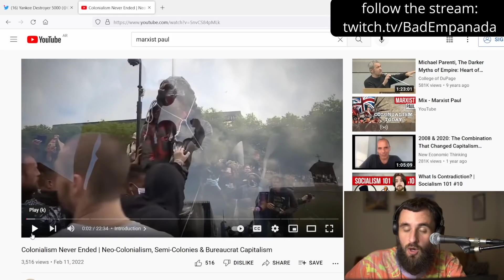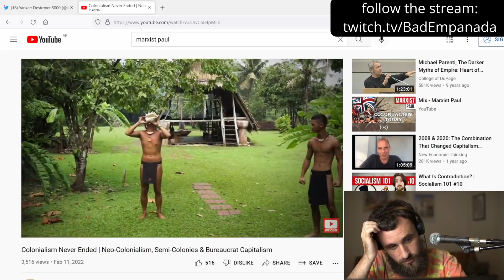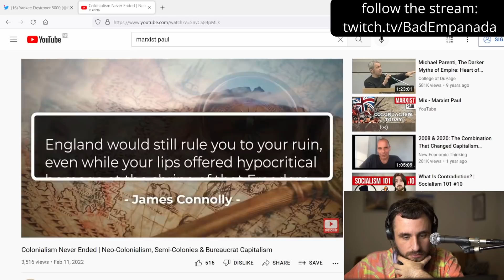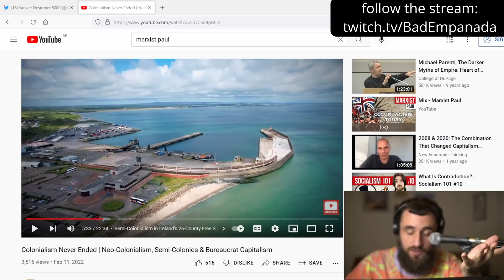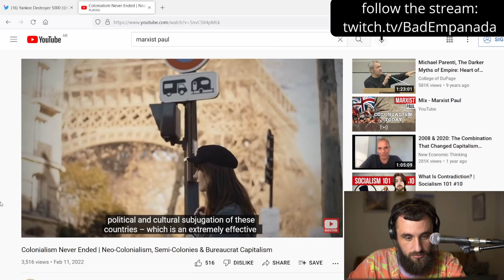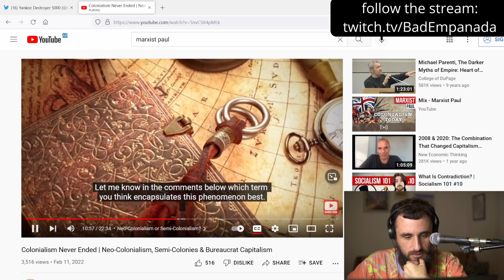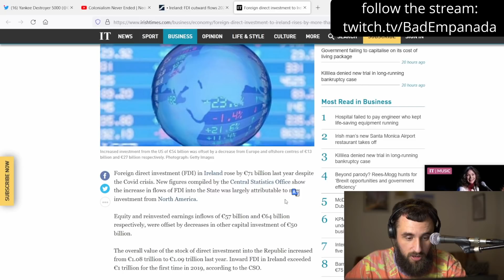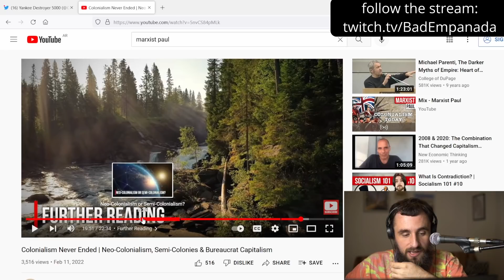Is Ireland STILL a Colony? - Watching Marxist Paul's Video on Ireland as a Neo-Colony